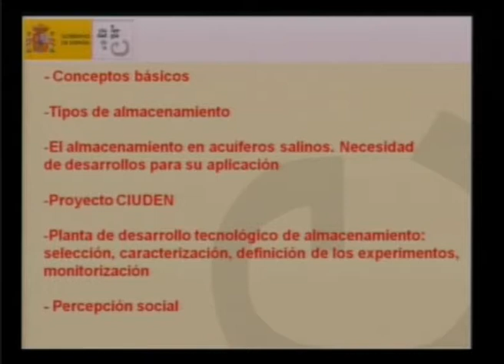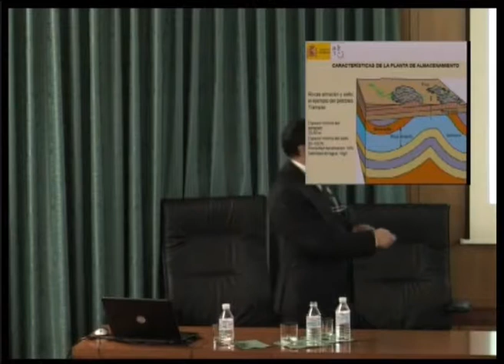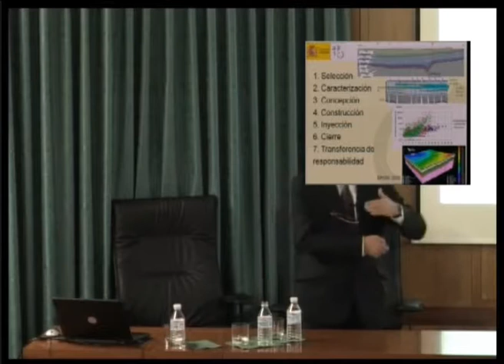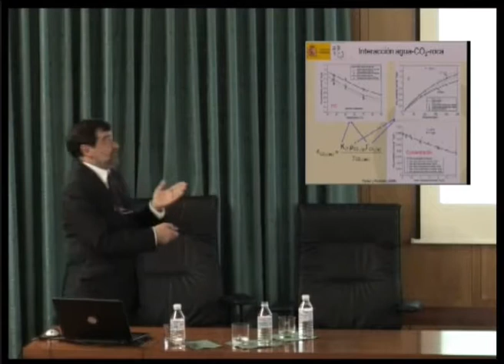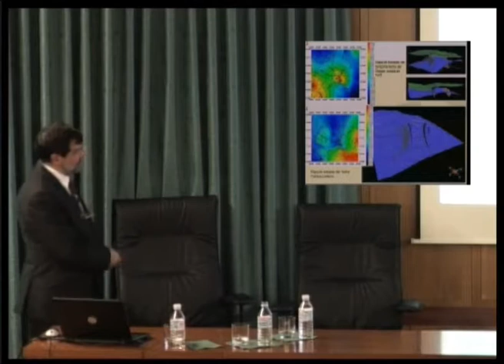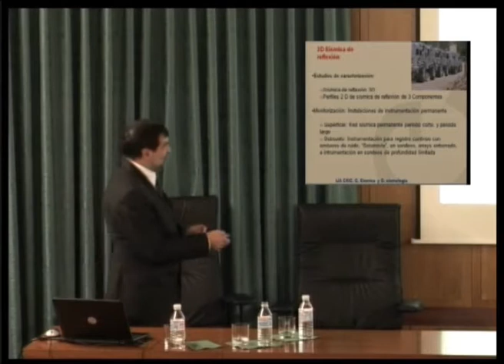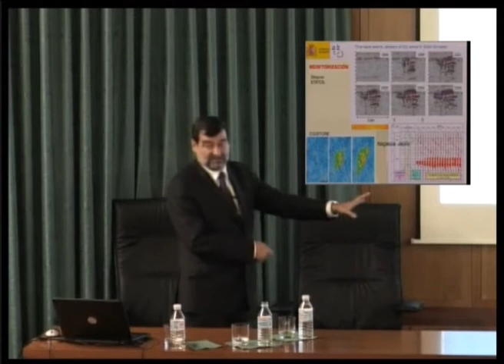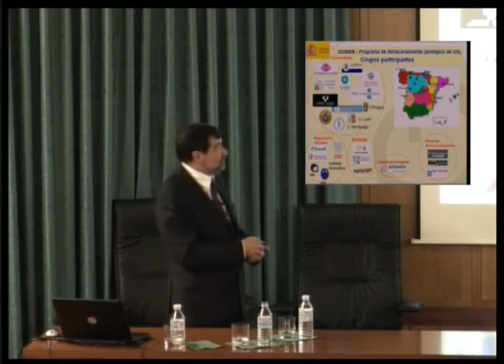Almacenamiento geológico del CO2 en acuíferos salinos: construcción de una planta de desarroll...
Andrés Pérez Estaún, 17 de Febrero de 2010.
Sesión Científica